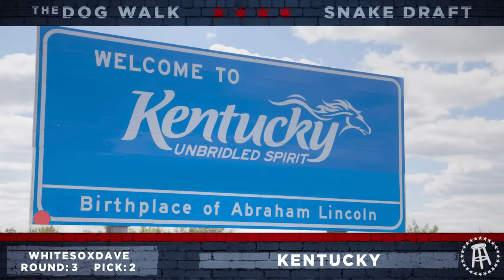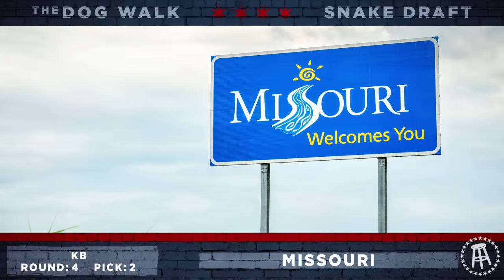Drafting The Worst States in America (Ft. KB & Donnie Does)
0:00 - Intro
Round 1 - 7:36
Round 2 - 26:19
Round 3 - 40:15
Round 4 - 52:00
Round 5 - 1:07:36
Honorable Mentions - 1:17:41
Elimination Box - 1:22:09